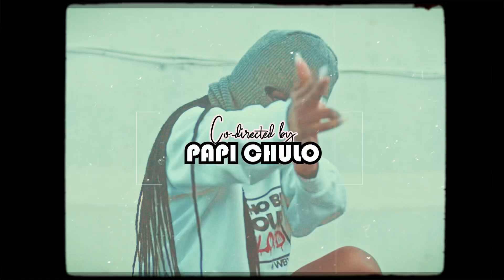AC PRINCE - AJAJA(hype video)